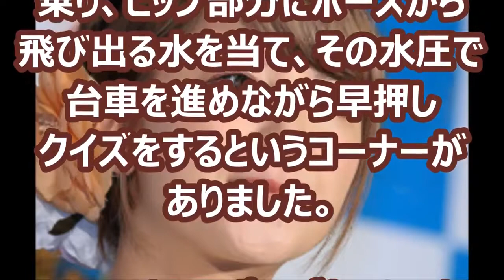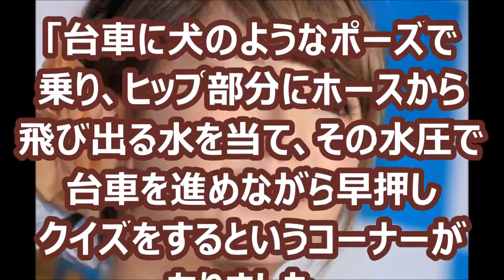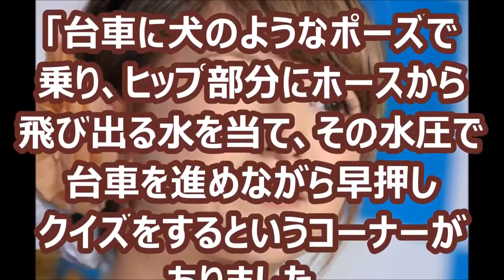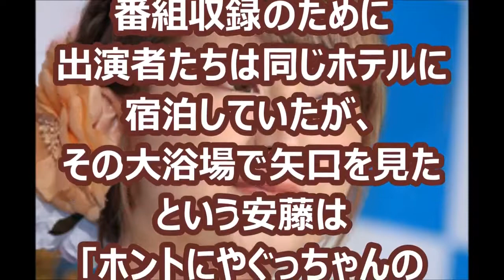STAP細胞 小保方晴子の現在の姿がヤバ過ぎる件についてｗ整形疑惑浮上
【真相暴露】小保方晴子さん「『あの日』からの記録」連載開始決定！？